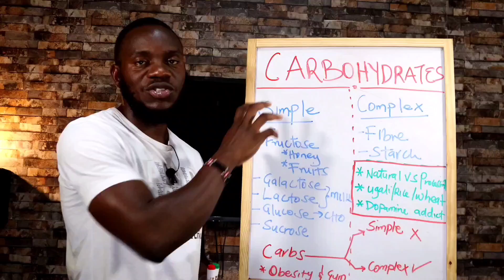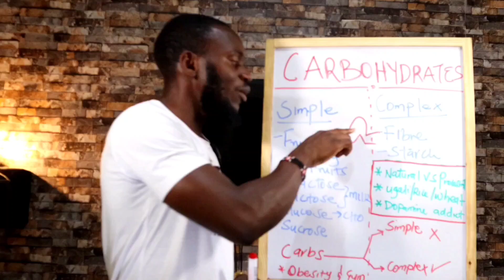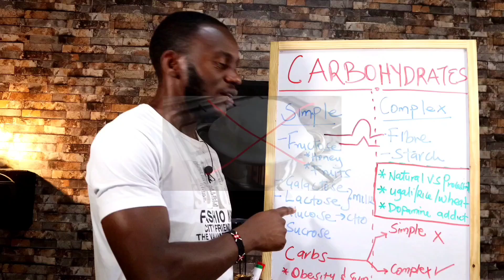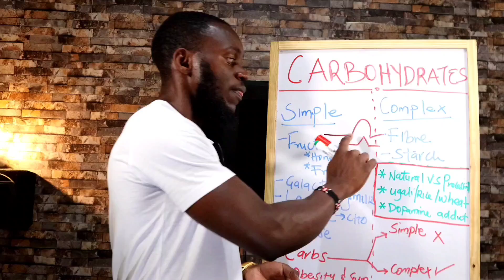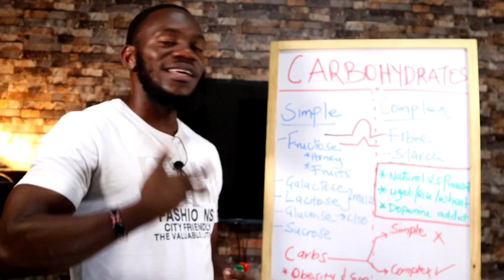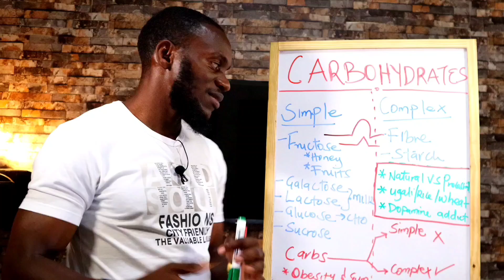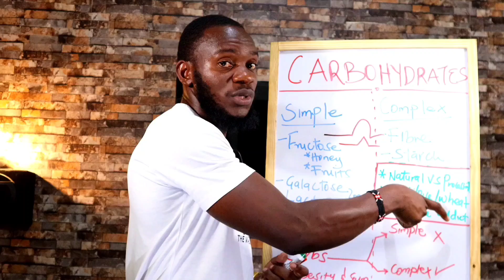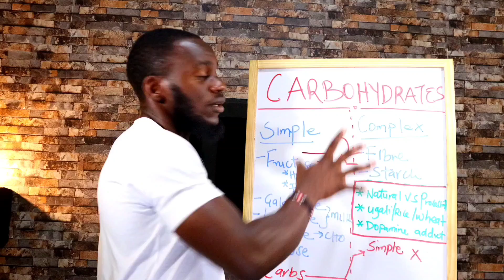Simple vs Complex Carbohydrates, What Should Be Consumed?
In this video, we talk about carbohydrates. The differences between simple and complex carbs, the sources of carbs for diabetic patients too

we hope that you learn from it and get to practice. This will help improve your condition.